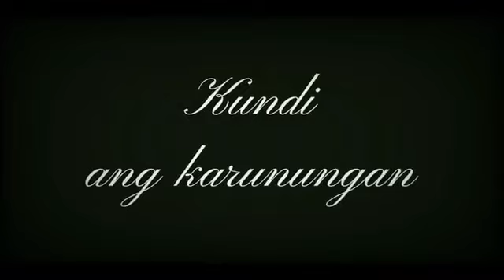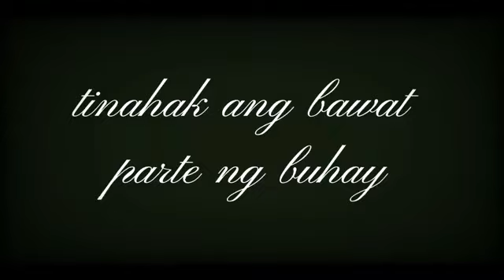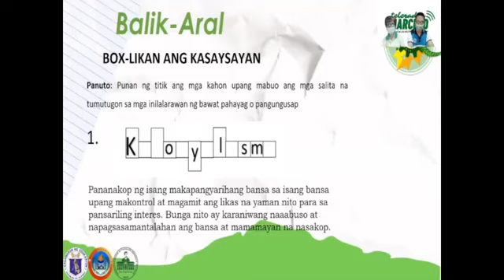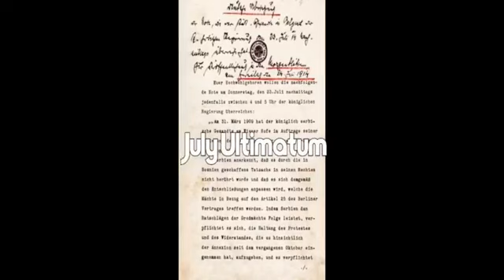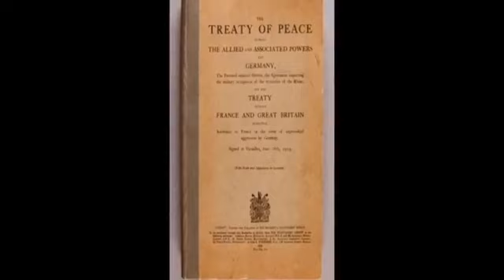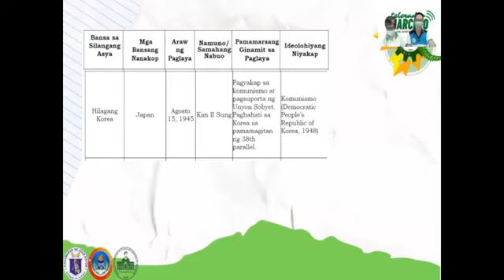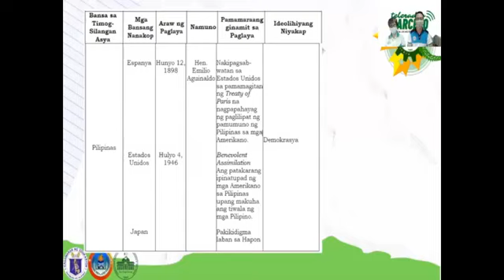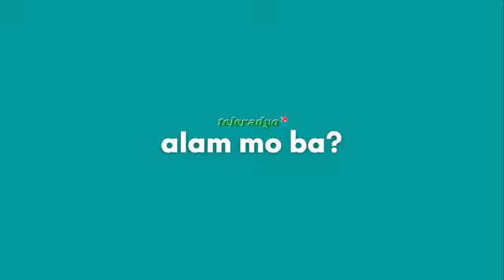Q4.3 Araling Panlipunan 7